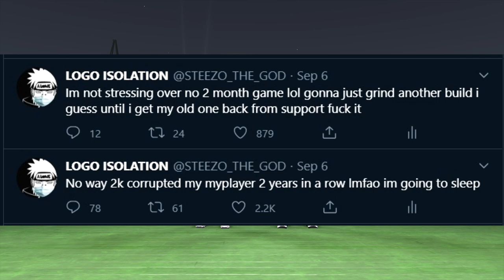GREENING FROM LIMITLESS W/ MY PLAYSHOT ON MY FIRST GAME OF NBA 2K21! SHOOTING IS BROKEN I CANT MISS!